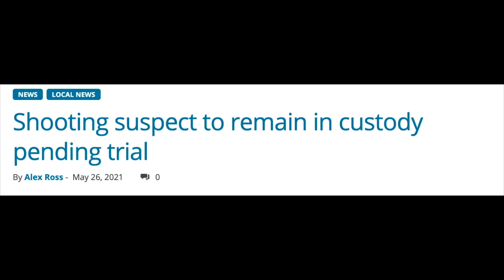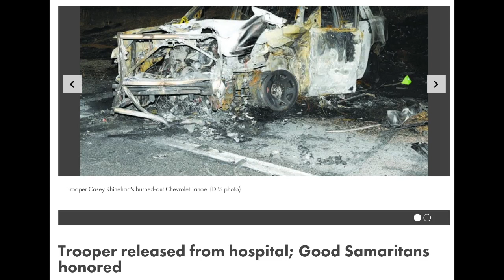The Biden Plan To Weaponize The ATF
Stephen Gutowski of The Reload joins Cam to discuss Joe Biden's plans to install a gun control activist as head of the ATF, and how the agency could be weaponized to go against gun owners and the firearms industry without using Congress to approve new gun control laws.